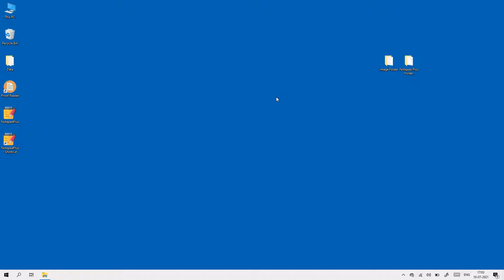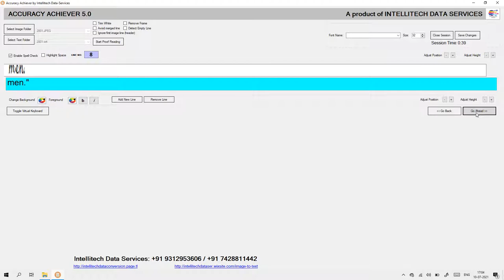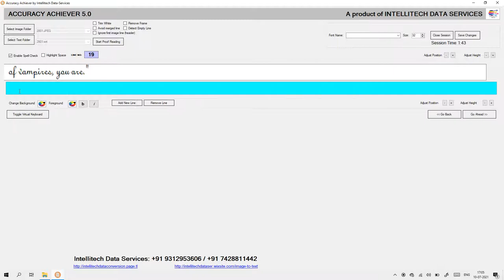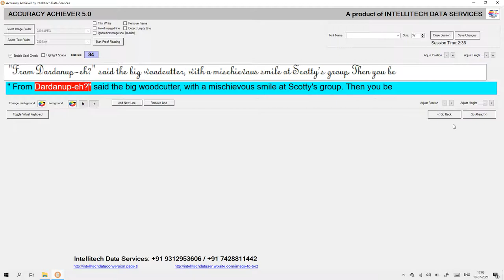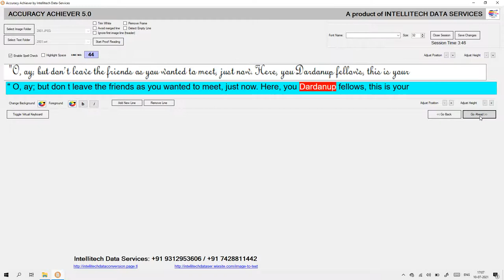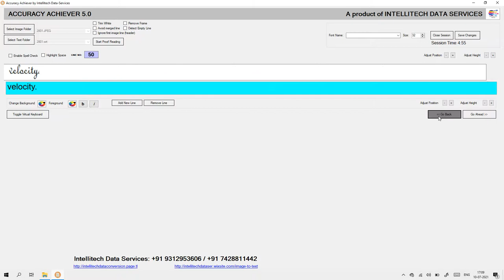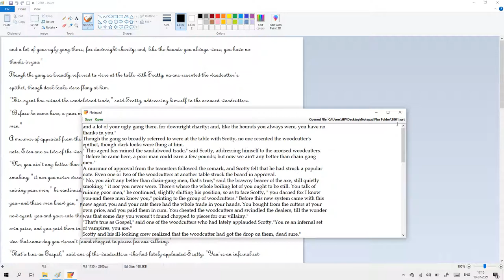ERROR CHECKING SOFTWARE/SPELL CHECKING SOFTWARE/PROOF READING SOFTWARE/QC SOFTWARE FOR NOTEPAD PLUS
This is India's First one and only Error checking software to compare errors between Images and NotepadPlus(.wrt). Using this you can easily identify errors and can rectify them which makes your text in notepad NotepadPlus 100% accuracte and thus payment is guranteed.